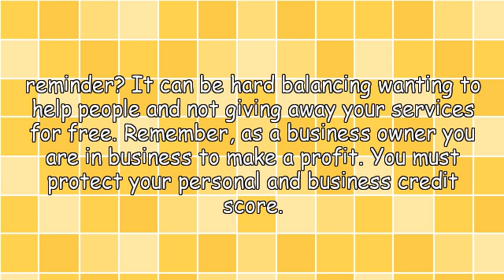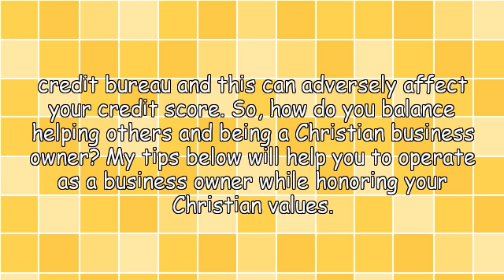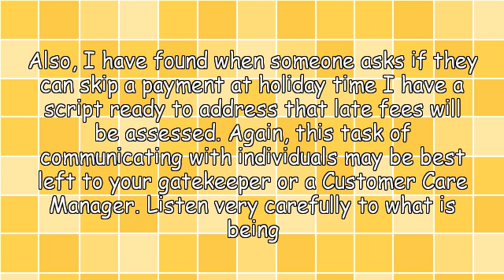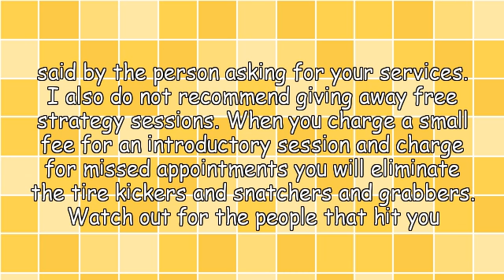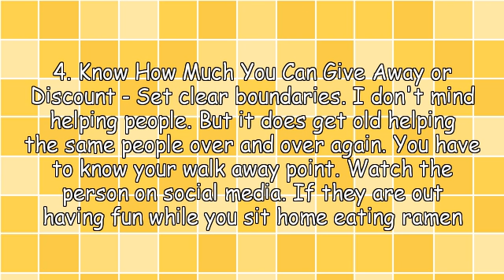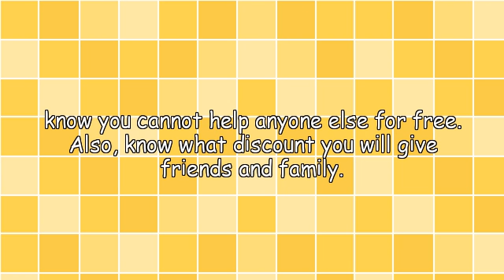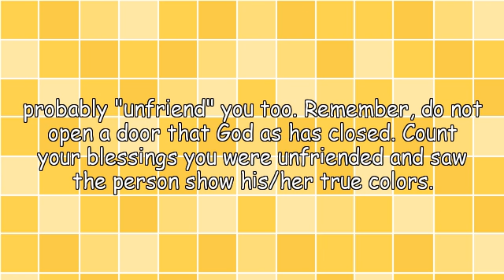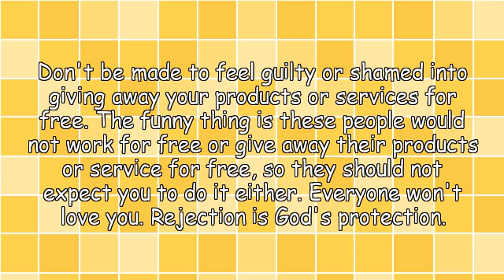Christian Business Owners Still Get Paid